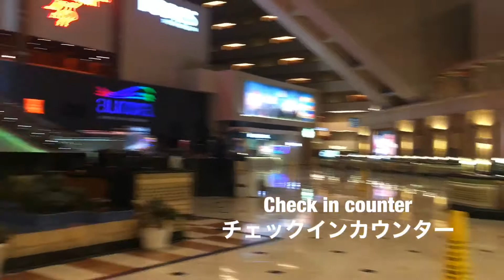2020年3月2日